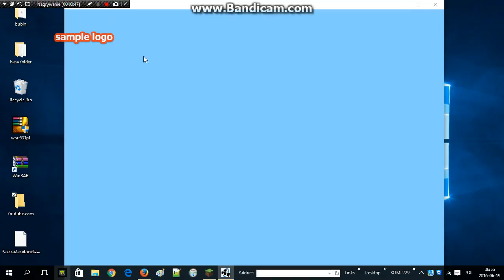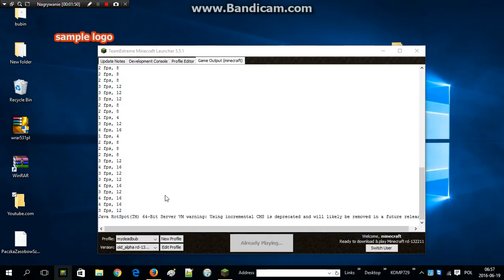Old alpha odc 1